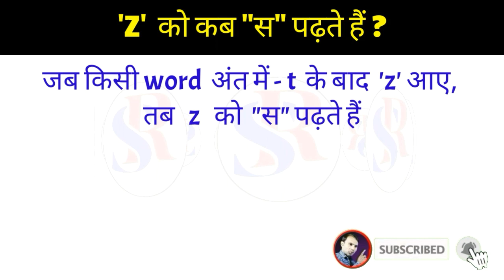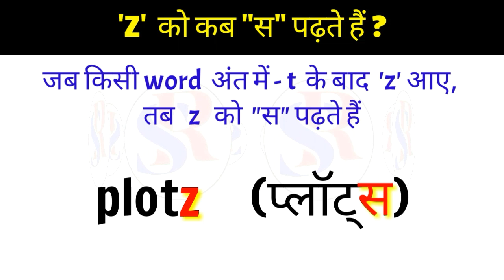Z को कब /S/ पढ़ते हैं? Z ka ucharan | Z pronounced as S | Z ki Spelling | Z ka words ...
Hello Guys!
     Iss video mei, Maine bataaya hai ki Z ka ucharan kab /s/ karte hai,